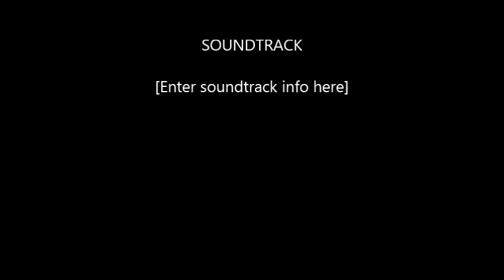Nambale Got Talent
The opening of Nambale Transformation Talent show season 1